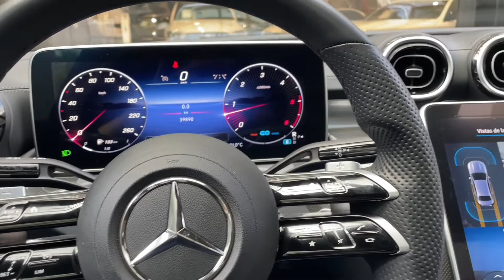Mercedes Benz C 220d AMG Line